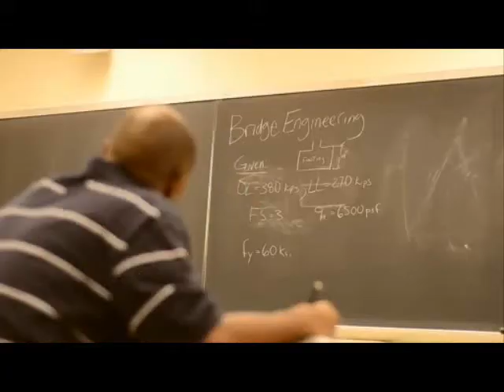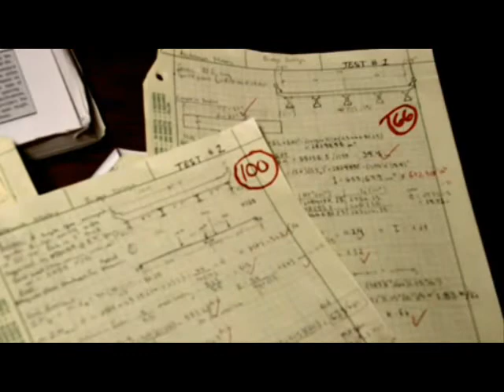SWI Video Competition Winner- Nehemiah: Don't Just Have the Next Thing, Create It!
Like for more engineering inspiration.
US college engineering students were asked to submit video or essay entries about how they STAY WITH IT. Our grand prize winner, Nehemiah M. from North Carolina State, shares how innovation drives him: "I don't want to just have the next big thing, I want to create it."